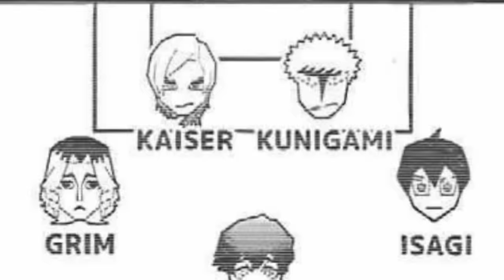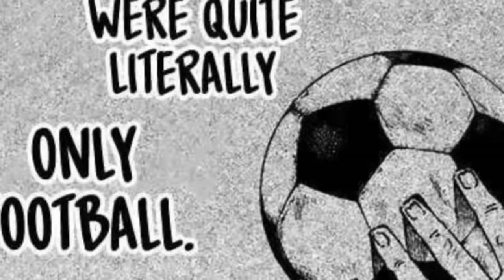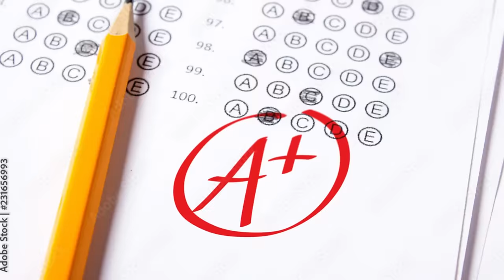You Are WRONG About Noel Noa | Blue Lock Theory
Noel Noa isn't a bad coach so that's what I'll try to convince you in this video.